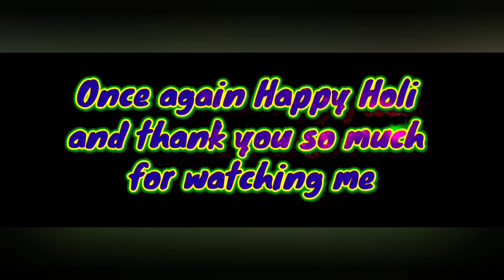Happy Holi 2022 || Holi vlog 2022 || साली के संग मन गई होली😂 || Happy Holi in kolkata❤️